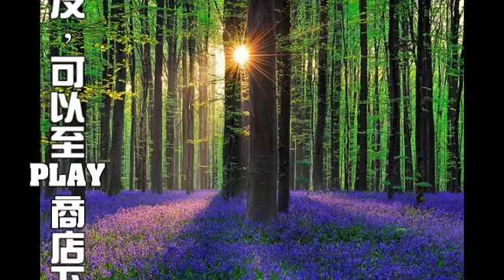【囍結善緣2020年03月16日】